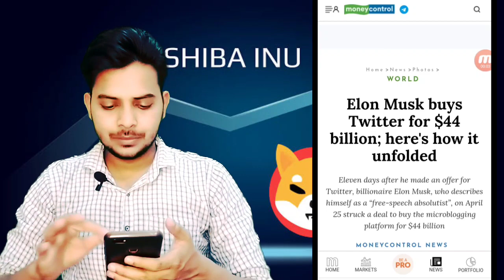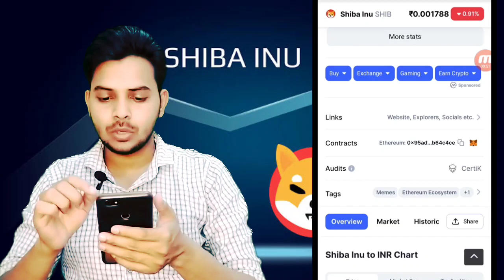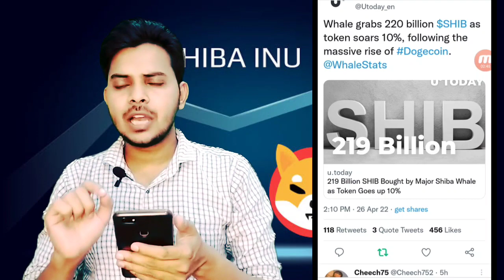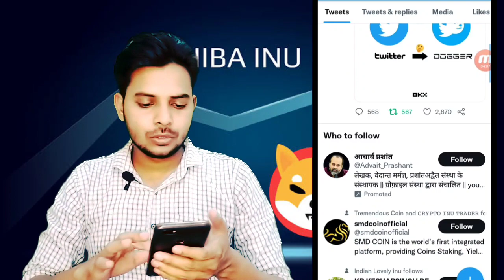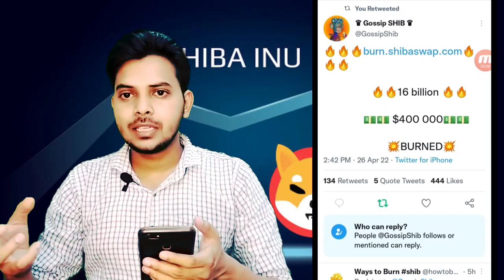Shiba Inu News Today || Shiba Inu Coin News Today || Twitter News || Elon Musk Buy Twitter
Shiba Inu Burning Portal Launch
Shiba Inu News Today
Shiba Inu updates today

 🔥 SHIBA INU BURN Alert | shiba inu coin news today | shiba inu coin | shiba inu coin hindi

 SHIBA INU COIN: WHAT CATHIE WOOD JUST EXPOSED ABOUT SHIBA INU & WHY WE MUST ALL PAY ATTENTION

 SHIBA INU COIN BURN ANALYST AUGUST 2021 CONFIRM ! ELON MUSK NEW URGENT NEWS ! 0.01$ BOOM TODAY BLAST

GREAT NEWS ! SHIBA INU CEO ANNOUNCEMENT | shiba inu PRICE WILL UP | INDIA covid19 relief donation

 HOW MUCH WILL 10,000,000 SHIBA INU (SHIB) TOKENS BE WORTH BY 2025?

SHIBA INU PRICE THIS YEAR 2021 END? SHYTOSHI TALKS ABOUT AMAZON SHIB PAYMENT🚀

wazirxtrading​ safemoon safemars freecoin moonshotcoin shibainucoin Topics Covered : dogecoin price hindi, dogecoin price news, cryptoboy, dogecoin pump news, dogecoin cryptocurrency, dogecoin sell, dogecoin latest news today hindi, current affairs, drishti ias interview, cryptocurrency news today latest, cryptocurrency latest news today in hindi, blockchain technology in hindi, blockchain technology rstv, blockchain technology only ias, crypto currency खरीदने का सही तारीक, cryptocurrency buy & sell कब करे, when buy crypto currency, what is the best time for buy crypto currency, how to buy crypto currency, crypto currency, dogecoin coin, crypto currency kase kharide, how to buy bitcoin, how to buy dogecoin, when buy crypto currency exchange, bitcoin earning, online earning, bitcoin wallet, how to mine bitcoin, android, earning, payments, what is bitcoin mining, what is bitcoin in hindi, technical guruji, computer, internet, earn money, how to,